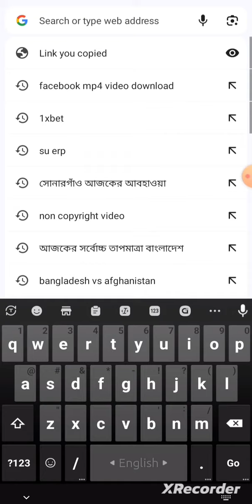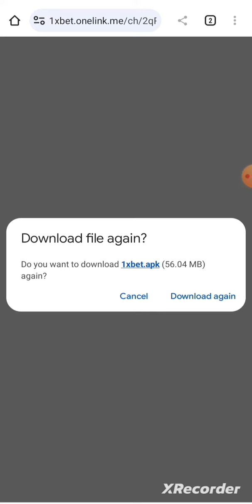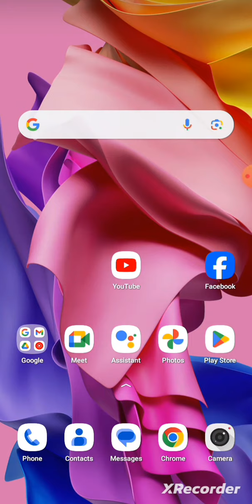1xbet download link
এবং সবাই আমার পাশে থেকে আমাকে উৎসাহিত দিবেন
আমি যেন পরবর্তীতে নতুন কিছু নিয়ে আপনাদের সামনে আসতে পারি

আপনারা লিংকে ক্লিক করুন এবং এক ক্লিকে ডাউনলোড করে নিন।

বিশেষ দ্রষ্টব্য :যাদের একাউন্ট আছে এবং 1xbet অ্যাপটা ব্যবহার করতে পারছিলেন না এই ভিডিওটা তাদের জন্য খুব উপকারে আসবে।